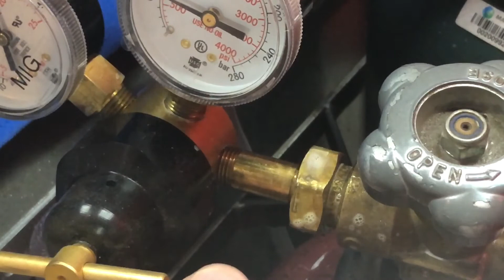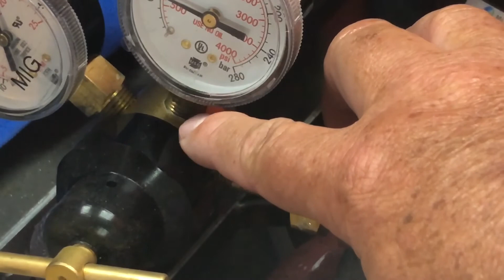Gas Leak Detector @ MKE Gadgets #131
In this video learn to to build a gas leak detector.

Josh, no tool are needed.

You might even have all the parts in your house.

Thanks see you tomorrow